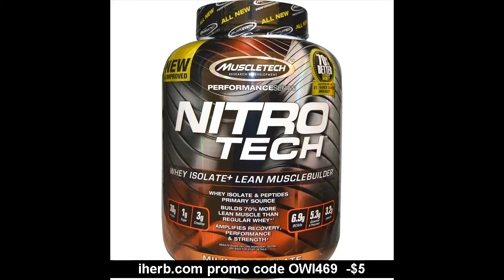whey protein bodybuilding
whey protein before and after
 is whey protein good for you Favored
About how to go about selecting the right protein shake within the last few couple of weeks I've been piling up information for you. I attempt to buy natural treats, which are super-expensive whey protein price in retailers, but cheaper on iherb in terms of feasible. what does whey protein do
Actually, whey protein is recognized as a strong cancer inhibitor that extremely influences malignant cells' progress pace. whey protein bodybuilding